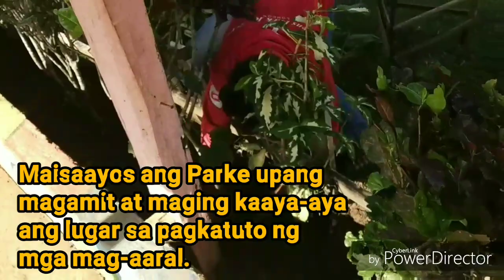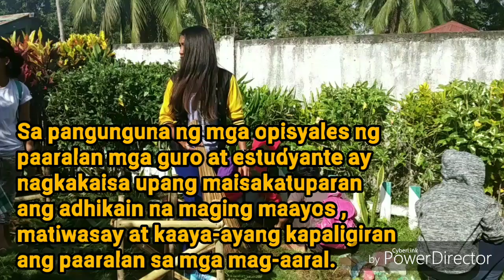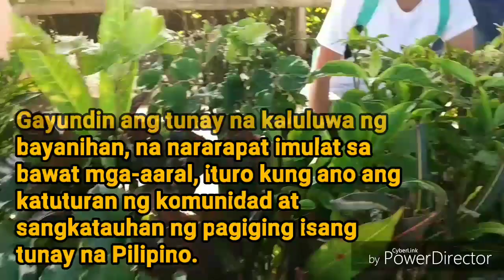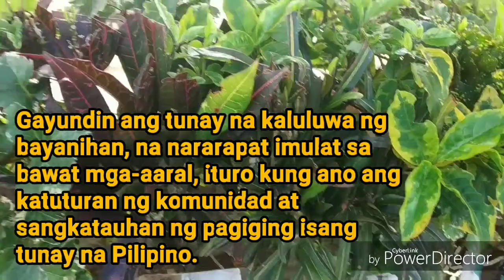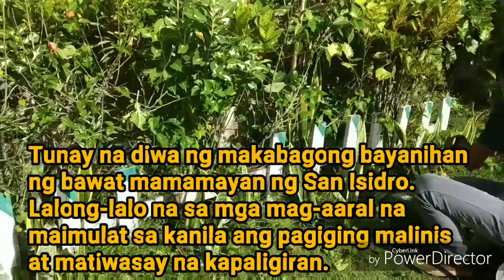Tungawan SINHS, Bayanihan sa Parke ng Paaralan